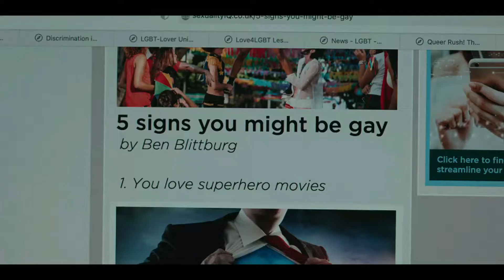Heartstopper Season 1 Episode 3 - Explained In Hindi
you can watch this Web series on Netflix.